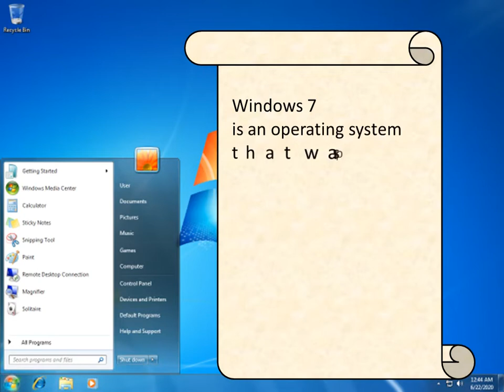Windows 7 (Seven) with Detail. . . Master Mind Nation Computer Technology What is Windows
Windows 7 (Seven) with Detail,
Master Mind Nation,
Computer Technology,
What is Windows,
windows,
windows 7,
windows seven,
windows 7 logo,
operating system,

Windows7(Seven)withDetailMasterMindNationComputerTechnologyWhatisWindows,
Windows7(Seven)withDetail,

Master Mind Nation and Computer Technology, easy help for all languages  GUI Graphical User Interface. Here we are provide you information about windows mean operating system for you personal computers with details like as manufacturing date and final release date. Windows 7 or windows seven.